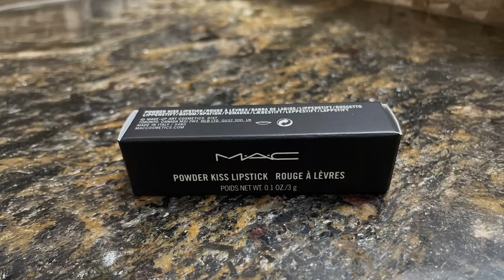Ultimate Guide to the Best Powder Lipsticks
Top 7 Powder Lipstick in 2024

Links to the Best Powder Lipsticks we listed in today's Powder Lipstick review video:

1 . "NYX Powder Puff Lip Cream - Best Buds"
2 . "MAC Powder Kiss Lipstick - Devoted To Chili"
3 . "Maybelline Nude Powder Matte Lipstick - Carnal Brown"
4 . "HERA Powder Matte Lipstick - Jennie Kim Endorsed"
5 . "Color Sensational Powder Matte - Chilling Grey"
6 . "NYX Macaron Pastel Lipstick - Earl Grey"
7 . "MAC Powder Kiss Velvet Blur - Ruby New"
What are the Best Powder Lipsticks in 2024?

In today's video we reviewed the Top 7 Best Powder Lipsticks on the market in 2024. We made this list based on our personal opinion and we ranked them in no particular order, after doing our research based on their prices, quality, durability, brand reputation and many more.

After watching this video you will know which are the best budget, top selling and top rated Powder Lipsticks on the market today.

If you choose from this list you can be sure that you buy one of the best Powder Lipsticks available today.

Is this video making value to your search? If Yes please remember to leave a like and subscribe to my channel to see more videos like this in the future, and if you have any questions related to the SPFs we listed here, leave a comment down below and I will get back to you as soon as I can.

Portions of footage found in this video are not original content produced by the Prettify team. Portions of stock footage of SPFs were gathered from multiple sources including manufacturers, fellow creators and various other sources.